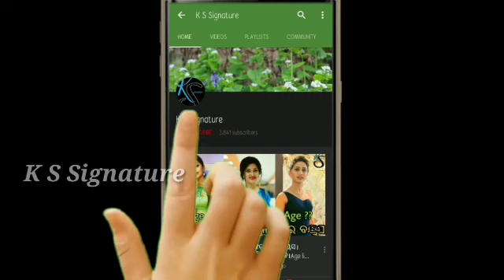Odia Singer Dipti Rekha travel puri with husband ।।